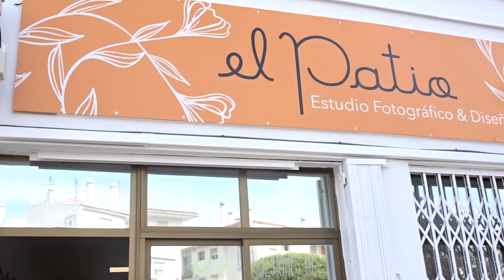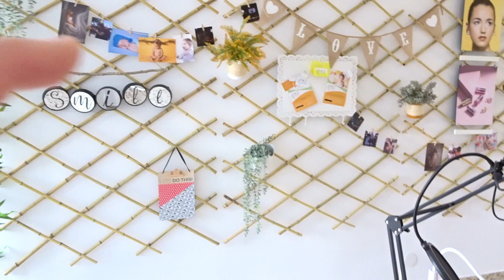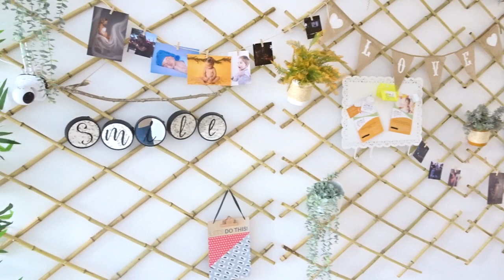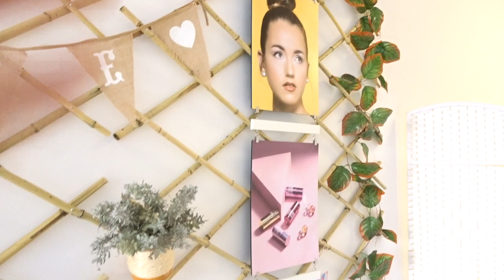Y 6 meses después vuelvo y os cuento TODO!!